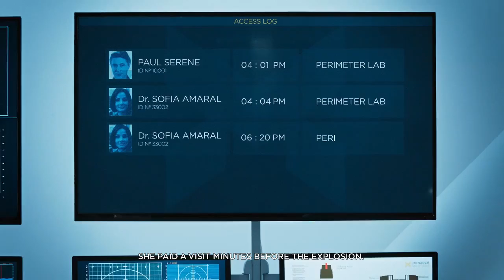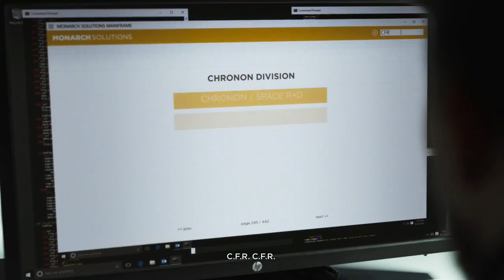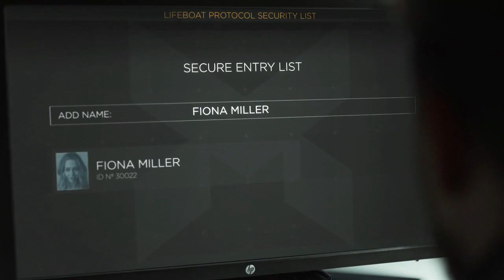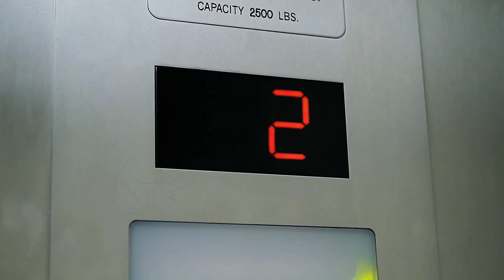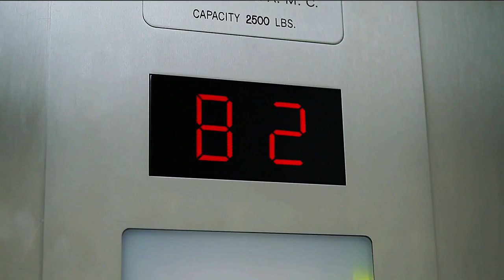QUANTUM BREAK: GAMEPLAY WALKTHROUGH JUNCTION 4 - [NO COMMENTARY]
Quantum Break Gameplay - Quantum Break Walkthrough - Quantum Break Xbox One - Includes All Story Missions, Power Upgrades, Characters & Combat Gameplay Of Quantum Break All Recorded On Xbox One Without Commentary. Gameplay Is In 720p High Definition At 30 fps.

Quantum Break Is Now Available Exclusively On Xbox One & PC.

Quantum Break is an upcoming action-adventure third-person shooter video game developed by Remedy Entertainment and published by Microsoft Studios. A Quantum Break digital live-action series is also in production. The game will feature digital episodes that interact with the game based on the player's choices.

In Quantum Break you play as Jack Joyce, a character with time powers in a world were time is crumbling. We can use many different weapons and our time-manipulating powers to take down enemies. We can stop time but it is limited. Some of the time powers jack has are time Blast, Time Rush, Time Shield & Time Dodge. All of these powers if utilise right can help control the out come of the battle. There are also some aspects of a platform game where you have to use the environment around you to solve puzzles and climb obstacles on your way. The gameplay is split into segments. In the game, the video game portion will tell the story of the protagonists while the show will tell the story of the antagonists. Players can make choices as the antagonist in the beginning of each episode of the TV show, also known as junction points. These decisions would influence the state of the game.

Digital Graphics- Adam Pike: Adampikedesign.com

Quantum Break | Quantum Break Gameplay | Quantum Break Walkthrough